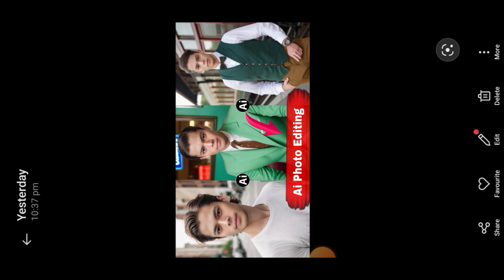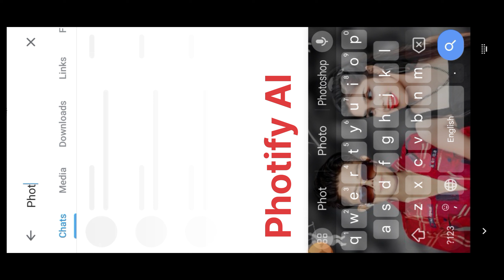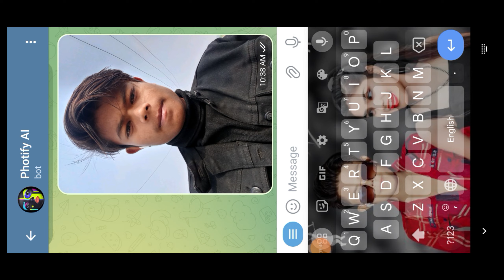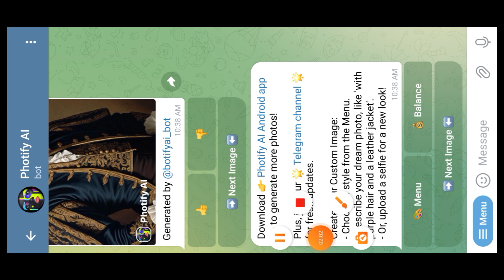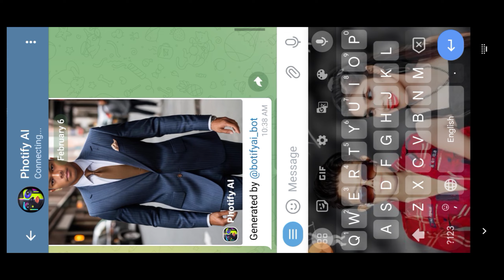AI Photo Editing || AI Photo Editing Free || Photify AI || Twitter Se Photo Edit Kaise kare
Your Queries 👇

ai photo editing se kapde kaise hataye
ai photo editing kaise kare
ai photo editing telugu
ai photo editing app for android
ai art
midjourney ai
playground ai
best telegram bots
ai bot cloth remover
Photify ai